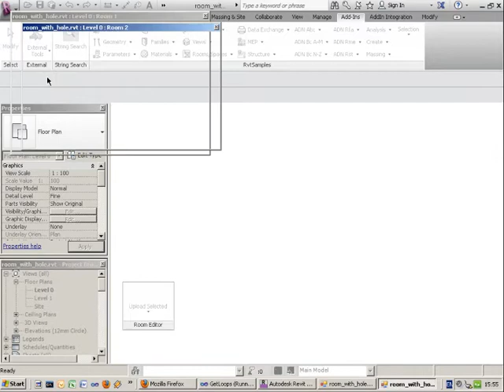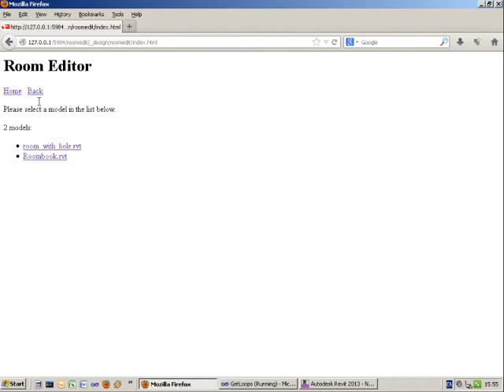Cloud-based Round-trip 2D Revit Model Editing on any Mobile Device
Cloud-based Round-trip 2D Revit Model Editing on any Mobile Device using Server-side Scripting, CouchDB and SVG